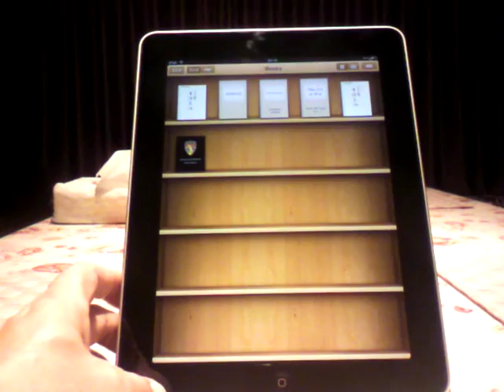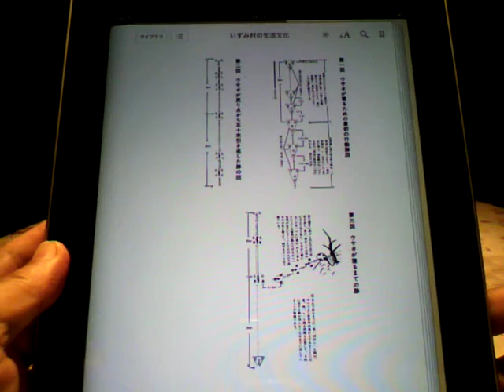iPad「いずみ村の生活文化」の本 無料epub版とPC用PDF版 電子書籍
大野市教育委員会の許可を頂きiPadのiBooksに対応した電子書籍にしました（ePub版）　フリーでダウンロードできますのでご興味のある方は下記Webサイトにアクセス頂き、日本語、和書をiBooksでお楽しみ下さい PC用のPDF版もございます